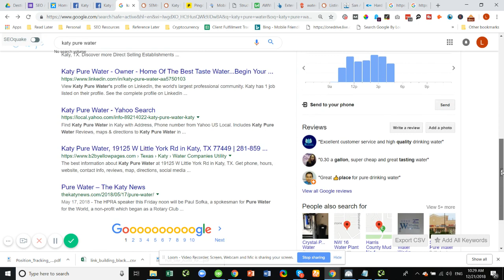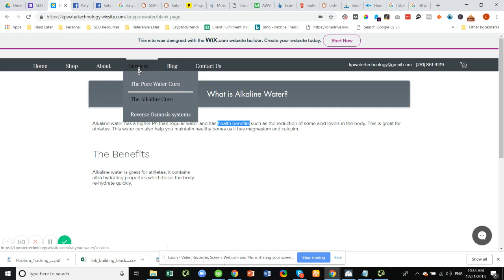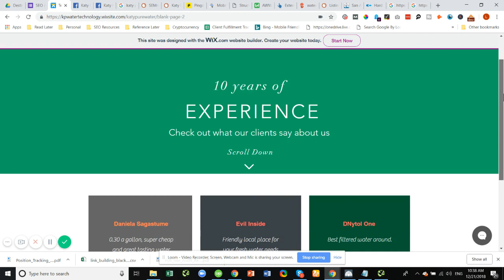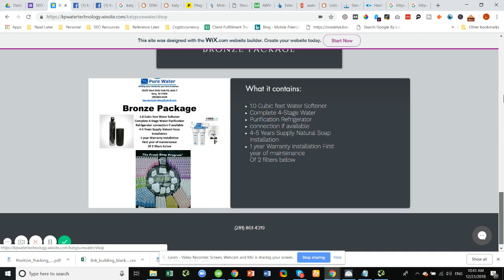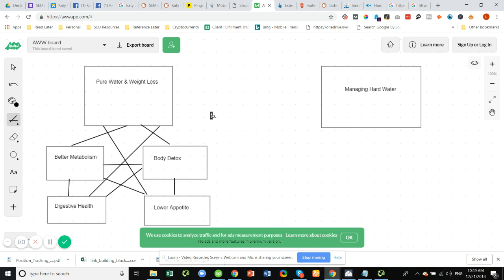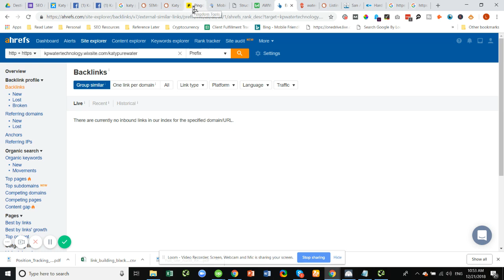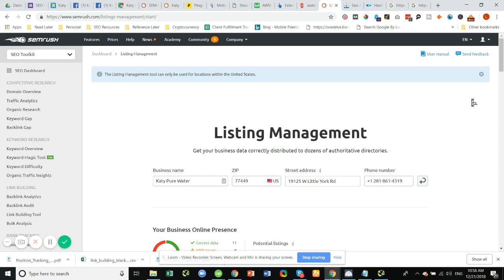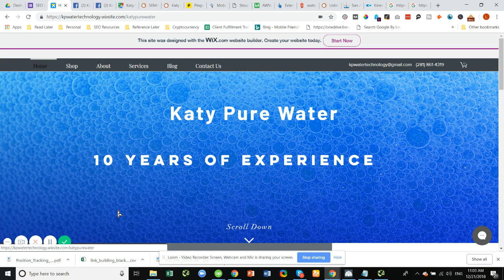Water Filtration Systems Company SEO Audit | Destiny Marketing Solutions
Are you a business owner looking to get more results from your website in 2019?

SEO may be a good addition to your marketing strategy!